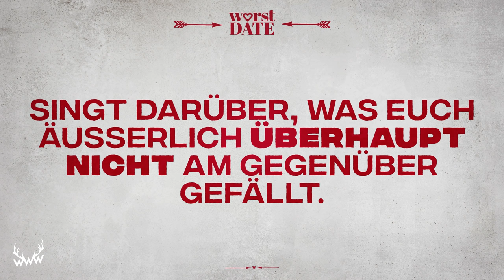„In mir ist viel zerbrochen...“ | Janin Ullmann im WORST DATE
Peinliche Stille beim ersten Date? Nicht mit uns! Peinlich wird’s trotzdem, denn während Benni die wundervolle Janin Ullmann datet, gibt Dennis die intimsten Gesprächsthemen vor.

c/o B W M Communications
Rosenstraße 32
50678 Köln